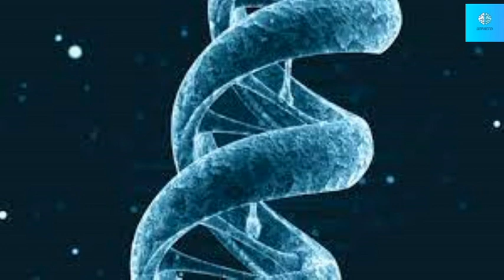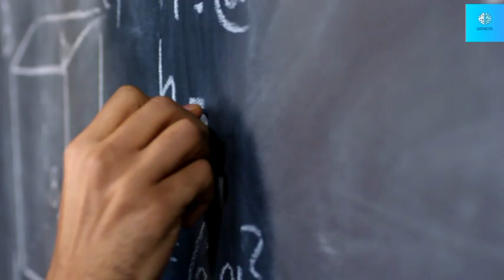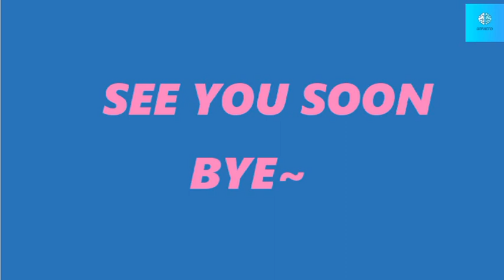Are you considering these myths true?| Glam Rise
This video is all about myths that most of us are considering as true fact but these all are myth and you will see scientific proof in this video. So, what are you waiting for Do check out which myths are wrong.

Hope you will learn the most important facts.
See you really soon.
Baiii Bye~